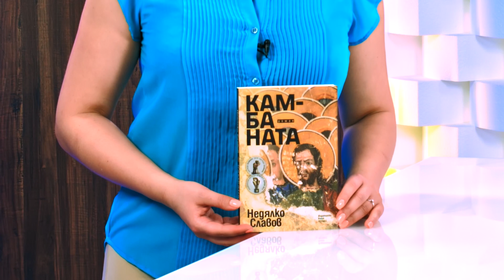Камбаната - Недялко Славов - store.bg